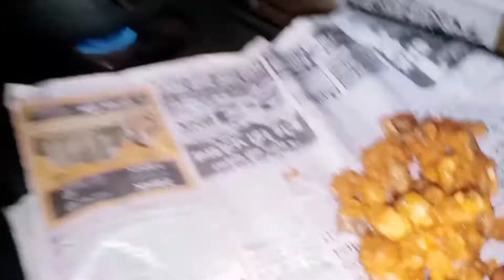ଆଜି dinner ରେ ଛତୁ chilli 😋ମଜା ଆସିଗଲା😊